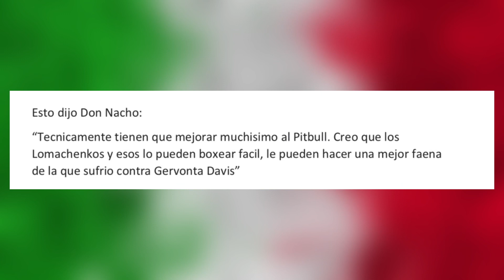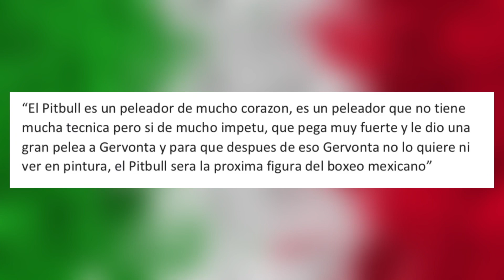¡SE PELEARON! Asi DEFENDIO JM Marquez al Pitbull de Don Nacho Beristain (IMPERDIBLE) / Podcast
DEFENDIERON al Pitbull‼️